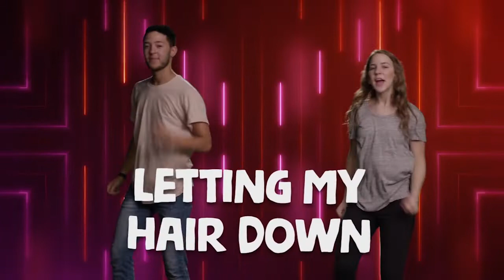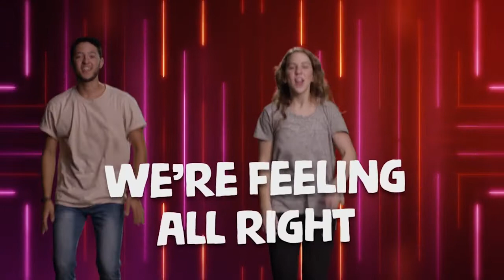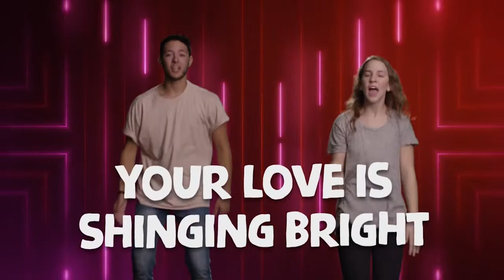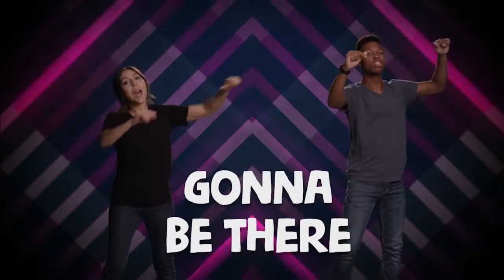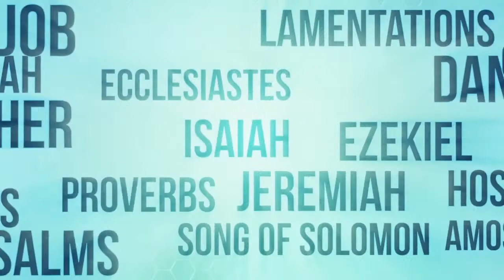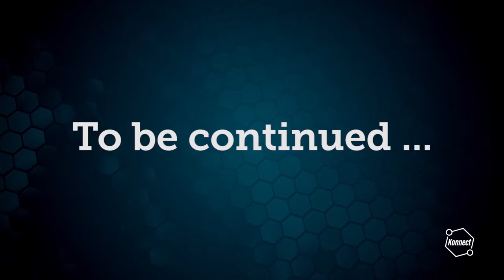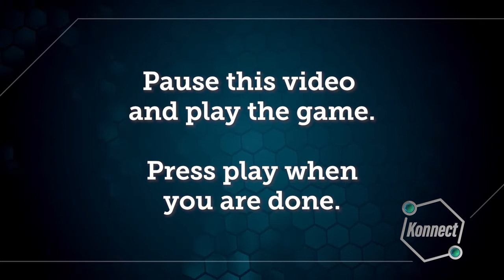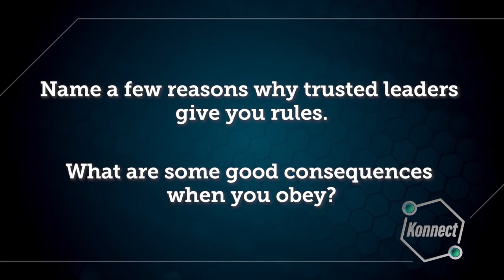IC Kids | Legends | 14 Nov 2021 | In the Lead | Church At Home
IC Kids | Church At Home
14 Nov 2021
In the Lead

Credit: Life Kids Team